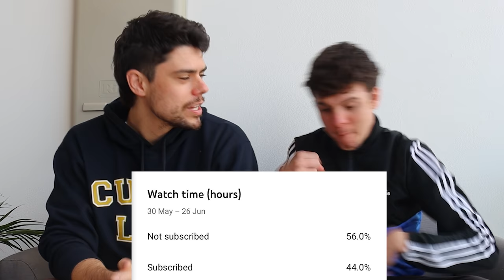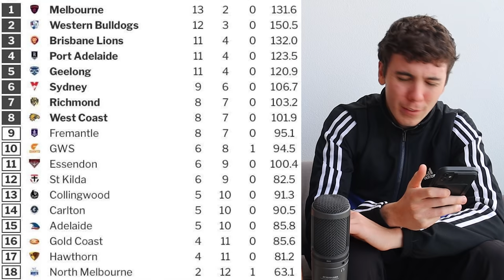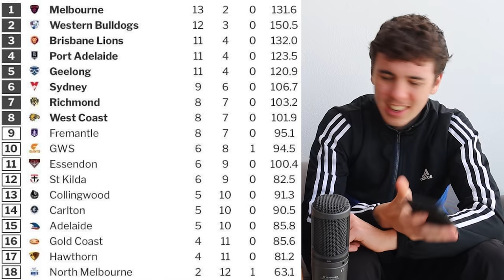AFL Round 16 Predictions | JUST THE TIPS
AFL Round 16 is here; Jesse & Drewzy return to give you their tips.